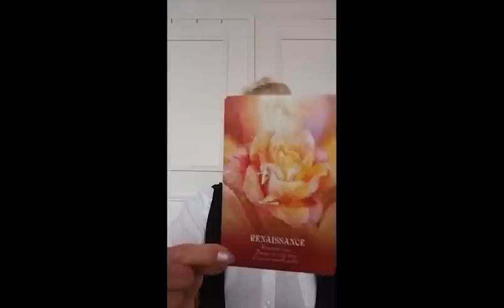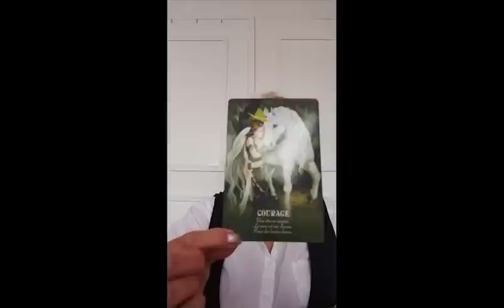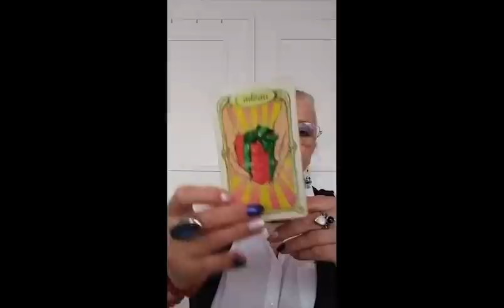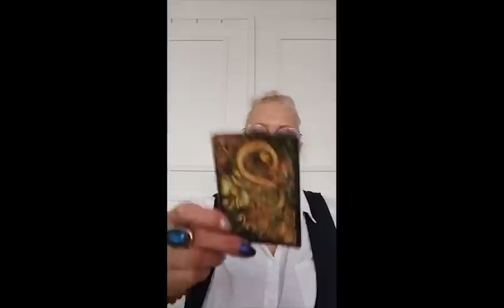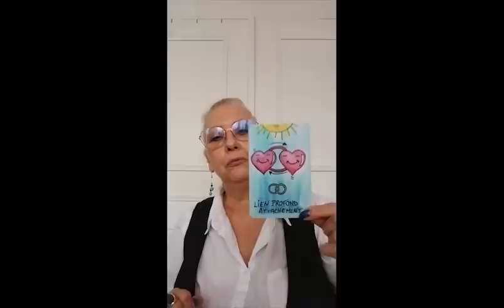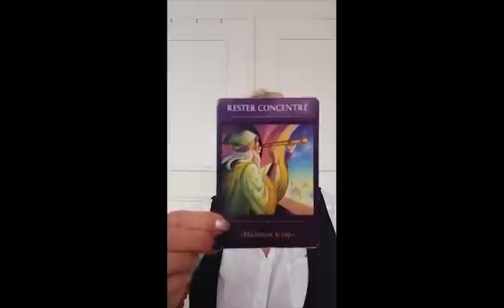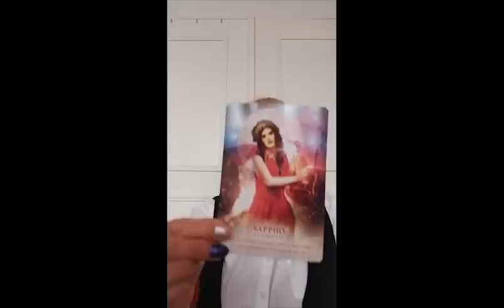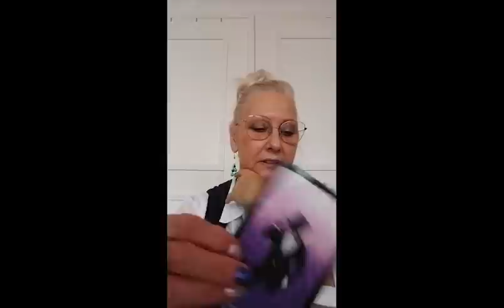Taroscope Aout 2023 GEMEAUX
Un Taroscope pour le mois d'Aout 2023 Pour les signes des Gémeaux.

Infinie Gratitude.

Titre:  Changes
Auteur: Meydän